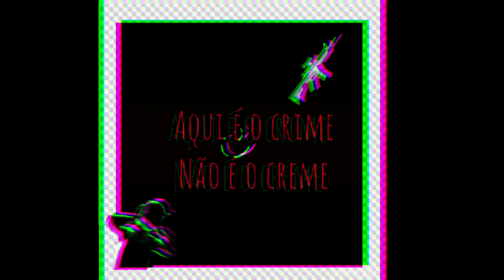Pula No Beat Sua Pu*@ - Braitbe ft. Saturnx (Prod.Guiiga_13)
Ficha Técnica :

Direção : Alaska
Produção Mix/Master : Umarizal ' Productions
Videoclipe : Makaveli_stt
Artwork : ALASKA

BEAT : Guiiga_13

Instagram : @dicaprio_stt / @astrotrap_1999 / @makaveli_stt

Apoio : Não tivemos apoio nem da nossa família !